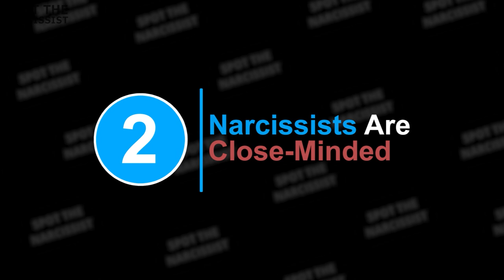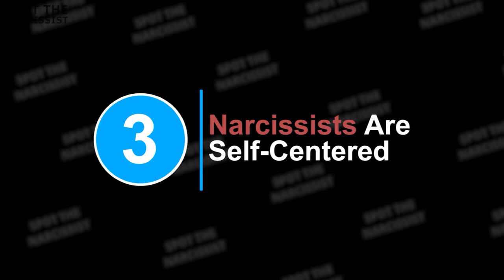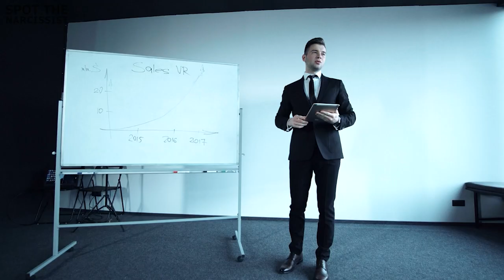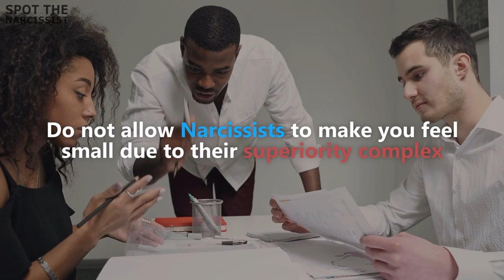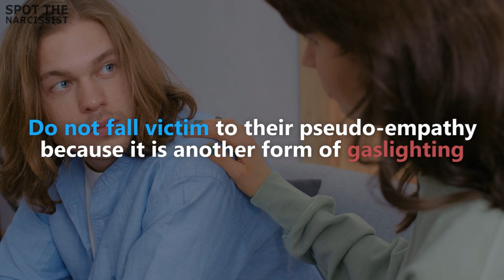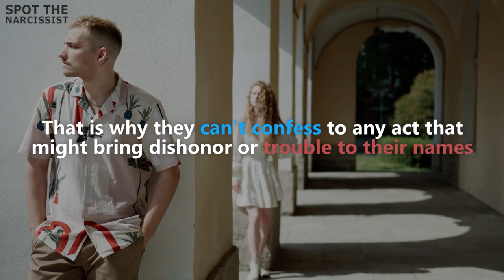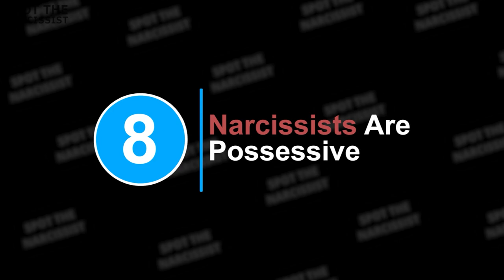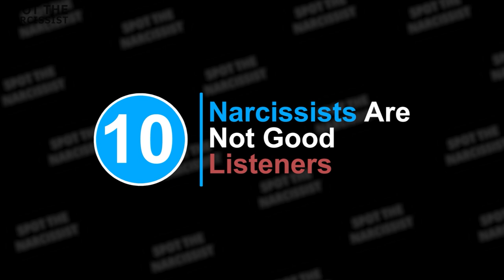10 Reasons Why Narcissists Can't Cope With You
10 Reasons Why Narcissists Can't Cope With You
Dealing with Narcissists is one of the most challenging activities because of the many red flags attached to their personalities. However, many people fall victim to their superficial charm, charisma, and wit. Some Narcissists are skilled in communicating with and entertaining other people. They are loud and proud individuals. They try their best to impress people with their achievements and good deeds. In addition, they often get involved in an unhealthy exchange of words, such as arguments or debates.

Video Time Line
Introduction 00:00
10 Reasons Why Narcissists Can't Cope With You 00:35
Number 1 Narcissists Are Quick Tempered. 00:40
Number 2 Narcissists Are Close-Minded. 01:51
Number 3 Narcissists Are Self-Centered. 02:55
Number 4 Narcissists Have A Superiority Complex. 03:34
Number 5 Narcissists Are Apathetic. 04:48
Number 6 Narcissists Are Irresponsible. 06:35
Number 7 Narcissists Are Controlling. 07:14
Number 8 Narcissists Are Possessive. 08:08
Number 9 Narcissists Are Pessimists. 08:37
Number 10 Narcissists Are Not Good Listeners. 09:01

Music
Title: Goddess of the Sea
Artist: Jimena Contreras
►►Learn to Manage the most common health problems at home?🏠Click Here ➞

►►Get the 7-Day Prayer Miracle. Discover the Mysterious Secret of Archangel Michael. Proven to Break Open An Ocean of Abundance, Heavenly Wealth, and Divine Wisdom.